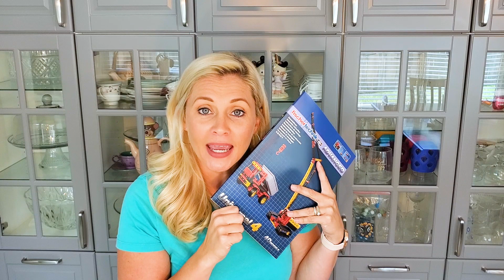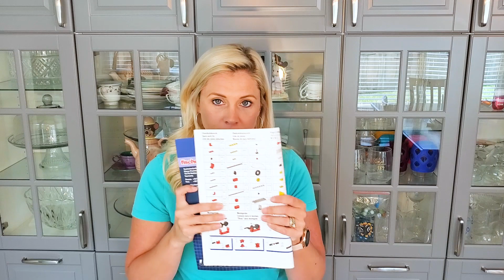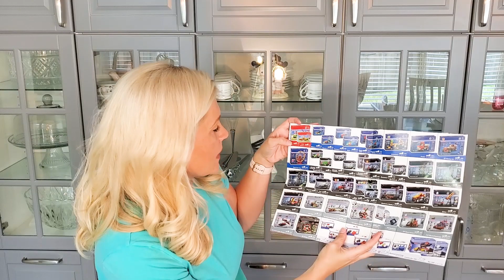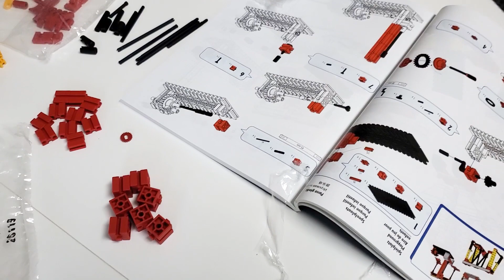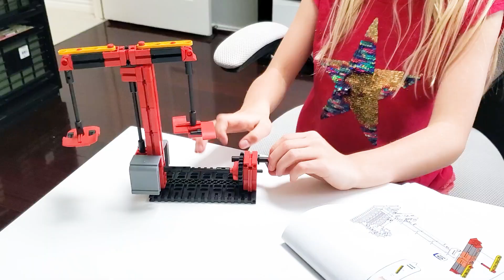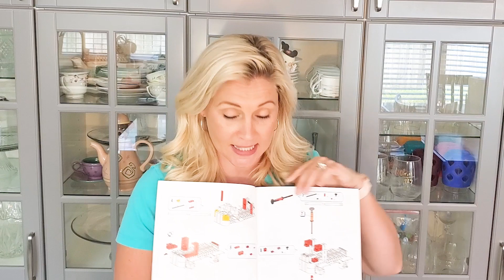STEAM FOR GIRLS | Fischertechnik Advanced Universal 4 | 2nd Grade Timberdoodle Curriculum Kit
STEAM for Girls Fischertechnik Advanced Universal 4 Review
As the mother of 2 girls, I know that placing a heavy emphasis on STEAM activities is crucial. In our house, we have tons of building sets, small machines, models, and enjoy working on these projects together. There are many studies citing the lack of confidence that girls feel themselves and even a lack of confidence in them from their educators. I was so excited to get the opportunity to bring this kit into our home and let my girls get their hands on it. Timberdoodle made that possible for us. This building set is included in their 2nd-grade curriculum kit, linked below.

--Link to Timberdoodle Kit
-2nd Grade Kit

🎇More Magic